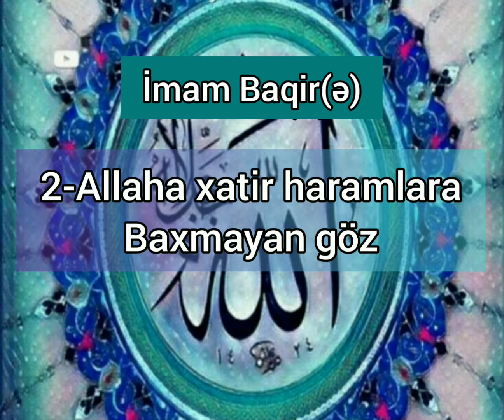Status üçün 🕋🥀DİNİ VİDEO 🕋🥀 Qiyamət günü üç cüt gözdən başqa bütün gözlər ağlayacaq 🥀